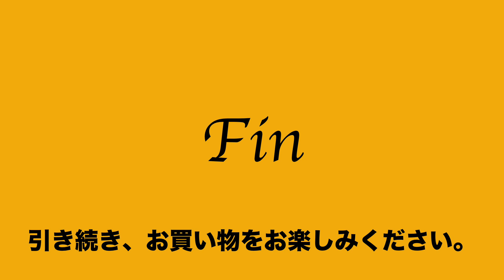ヤフオク2021:04:27 2 サマンサタバサ Samantha Thavasa